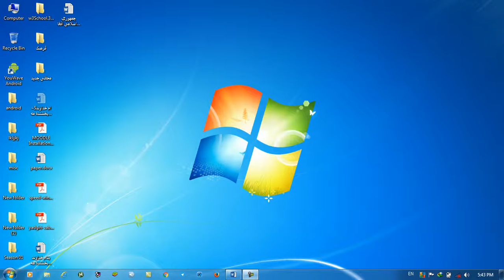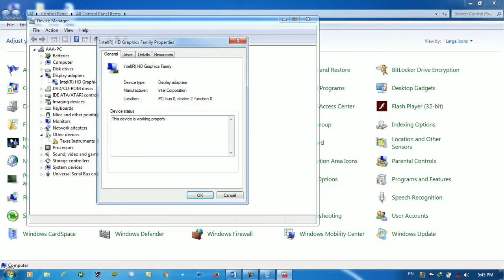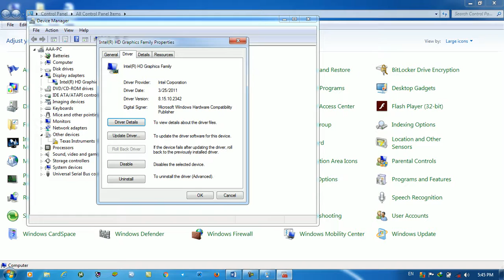Device Maneger in windows 7